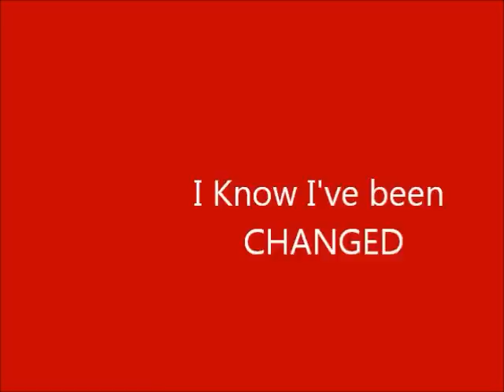I Know I've Been Changed & Break Every Chain~Praise Dance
Creech Temple UHCA 63rd Church Anniversary February 24, 2013. Iyanna, Jahwan, Shanasia and Jahmier ministering through dance. We are so grateful for 63 blessed years and we're looking forward to many more years of kindgom building. To God Be The Glory for all that He has done, is doing and will do!